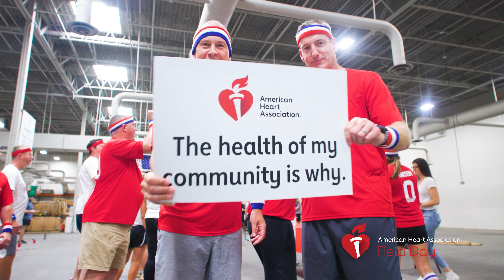AHA Field Day Experience